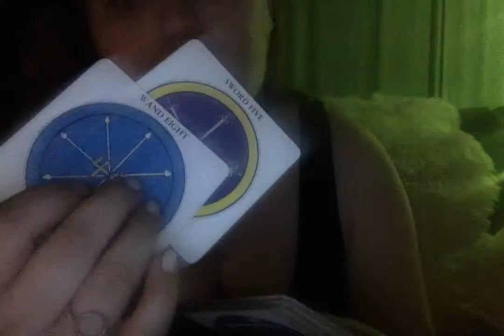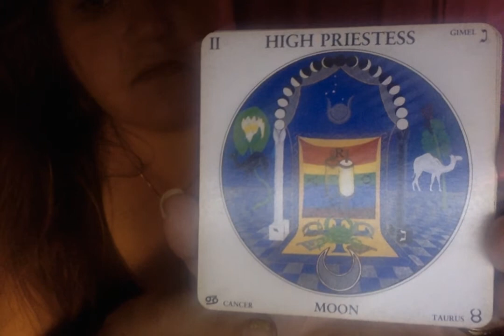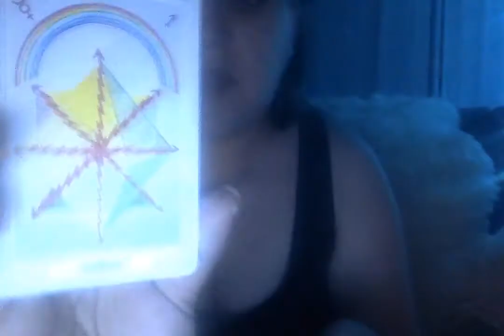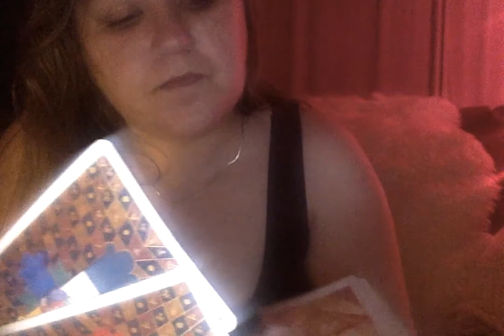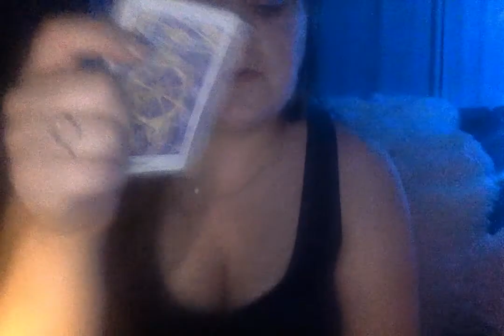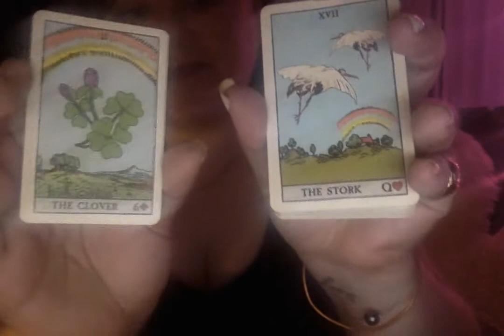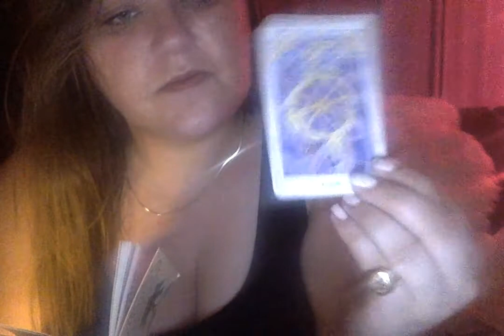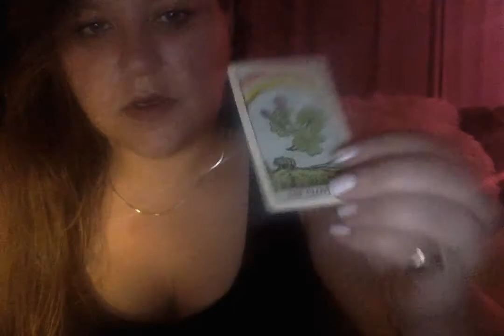Saturday reading on 8 6 21 at 9 57 PM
*The moon switched over to Leo today, so that's how the five of cups worked out.
*I was asking for clarity on the Devil card 15 as is our card for today. And the video itself is 15 mins. long.
*I said perhaps things happening in 2's.. I didn't remind that we got the 2 of cups as well.

CC